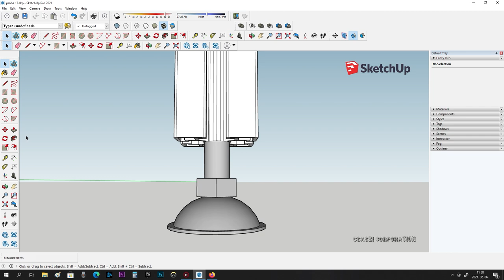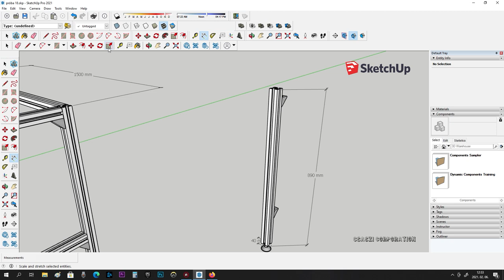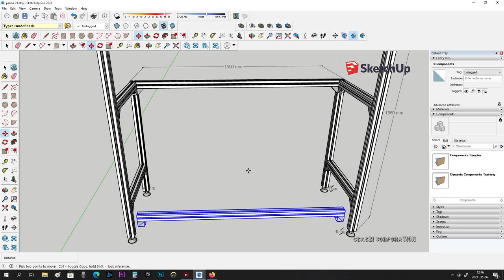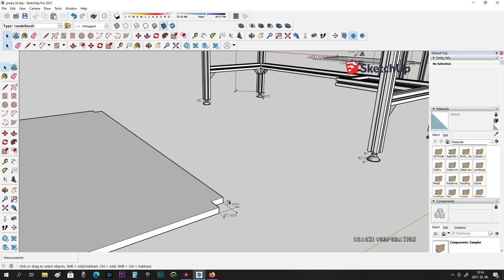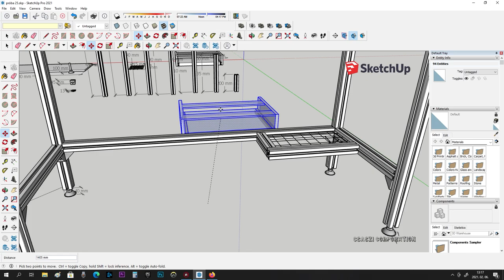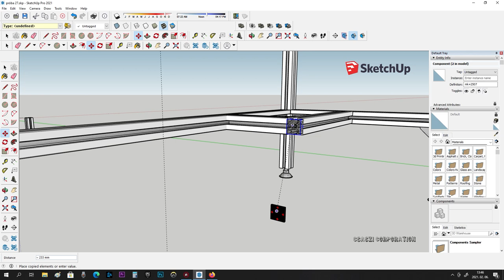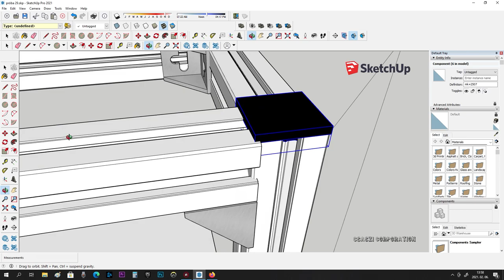SketchUp 1500x600 asztal model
A SketchUp egy 3D-s modellező program mely széles körben alkalmazható az építészet, gépészet, filmipar és videójáték tervezés területén — elérhető mint Sketchup Make, egy ingyenes és Sketchup Pro, egy fizetős verzióban.

Music: Cyberpunk 2077 - Kerry's Song (Clean Version) Cyberpunk 2077 Soundtrack